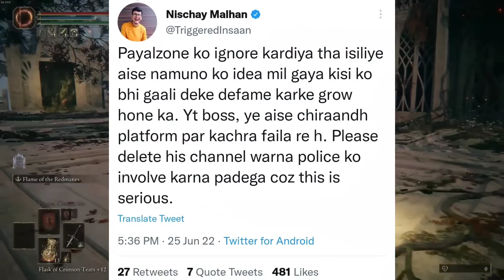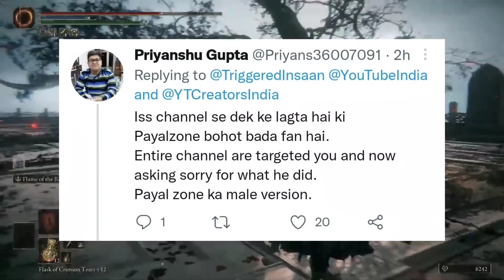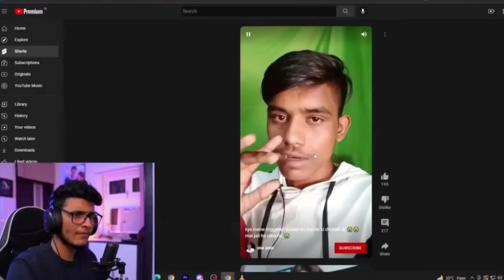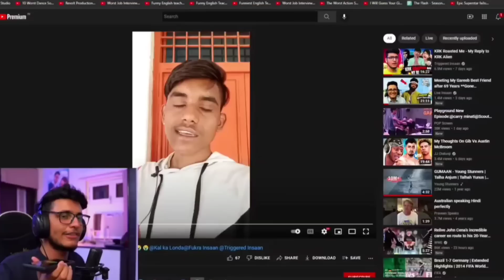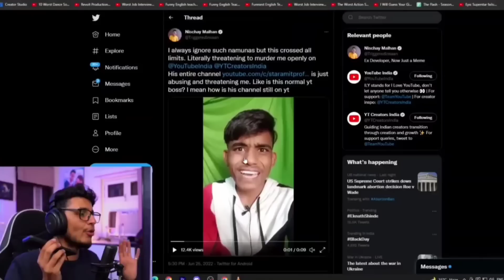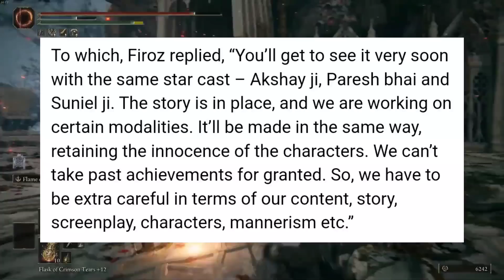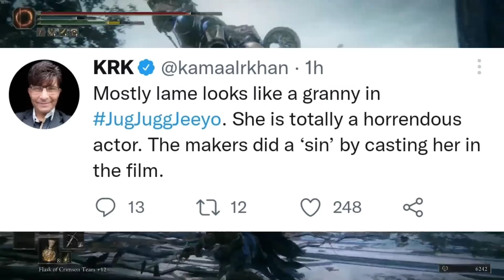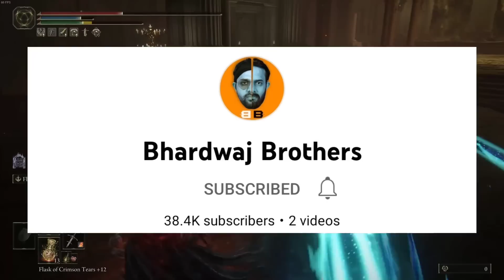You WON'T BELIEVE what Triggered Insaan did 😱 | Phir Hera Pheri 3?, Ashish Chanchlani, MostlySane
Today's topic includes Triggered Insaan and a YouTuber Star Amit. So, YouTuber Star Amit had uploaded a threat roast video against Triggered Insaan to which he gave his reaction, but also did something you guys won't believe!
Next,Phir Hera Pheri 3 Movie Confirmed?!
Next,Fukra Insaan Diss track against Payal Zone!
Next,Ashish Chanchlani Review Jug Jugg Jeeyo movie.
Next,Ashish Chanchlani & KRK reacts to MostlySane performance in Jug Jugg Jeeyo movie.
Next,YouTuber sells his 3 million channel!
Next,AKTK quits channel?
Next,Smart & Legal Guidance 100K, Adarshuc 1M, The Savage Siblings 1M, RUOK 10M.